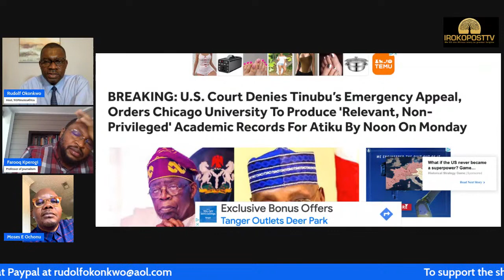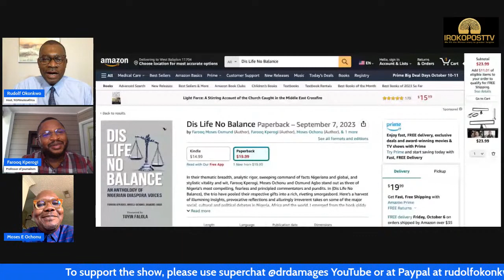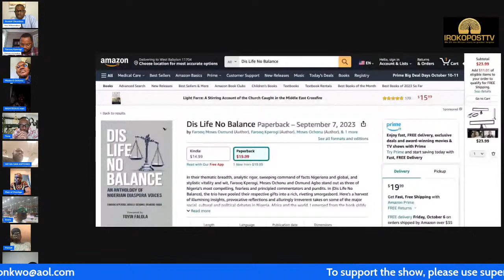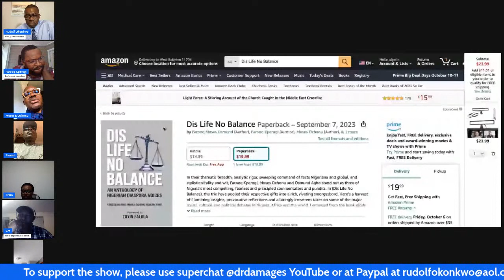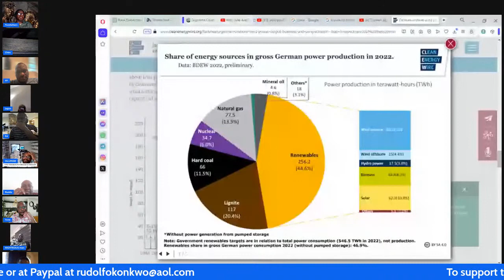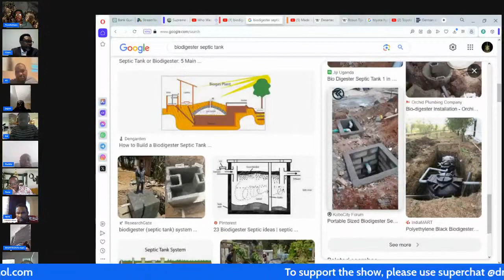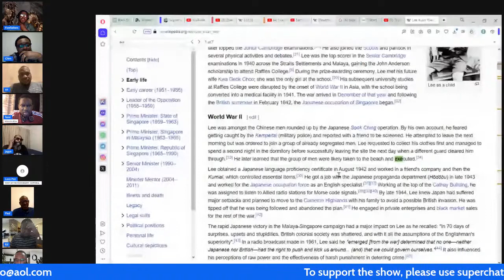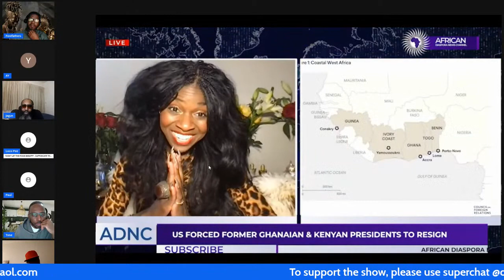Nigeria at 63: Dis Life No Balance. Why?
To mark Nigeria's 63rd Independence anniversary, we are bringing three heavy hitters on Nigeria's intellectual 1st eleven varsity team for a conversation on why we are where we are. Moses Ochonu, historian and professor of African History at Vanderbilt University; Farooq Kperogi, a newspaper columnist and a professor of journalism and emerging media at Kennesaw State University; and Dr. Osmund Agbo, a medical practitioner in Texas, will discuss everything about Nigeria. They will also discuss their new book, "Dis Life No Balance." Please join us on Sunday, October 1, 2023, for a special episode of 90MinutesAfrica.